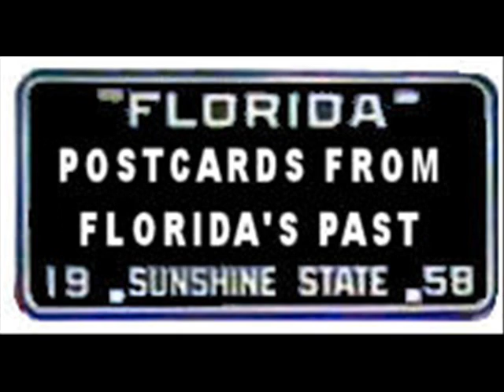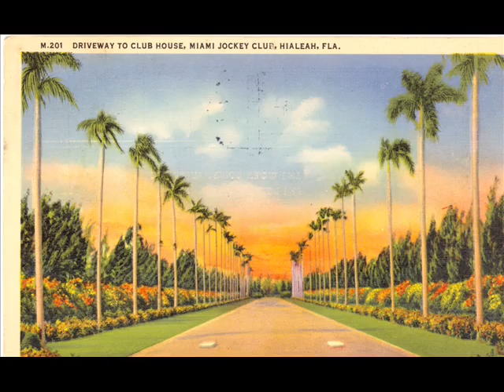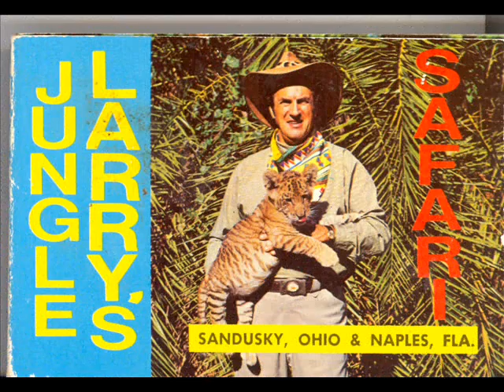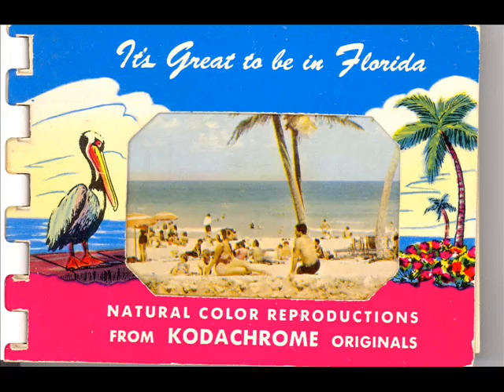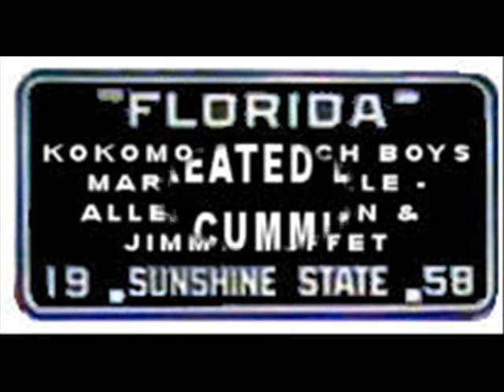Postcards From Florida's Past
Series of vintage postcards from the 1940's and 1950's set the music of The Beach Boy's performing Kokomo and Margaritaville by  Alan Jackson and Jimmy Buffet